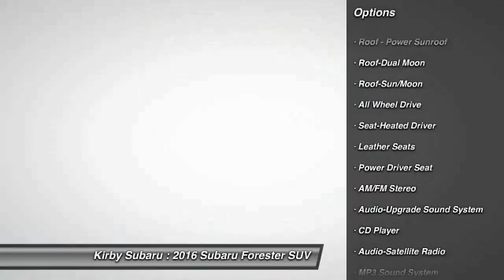2016 Subaru Forester Ventura CA 543910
2016 Subaru Forester

Kirby Subaru
6404 Auto Center Drive

You'll love this 2016 Subaru Forester. This is a suv you'll want to take home. With 0 miles, it features Automatic transmission and an exterior color of Crystal White Pearl. Call and get in touch with Kirby Subaru directly, and be the first to open the suv door today!